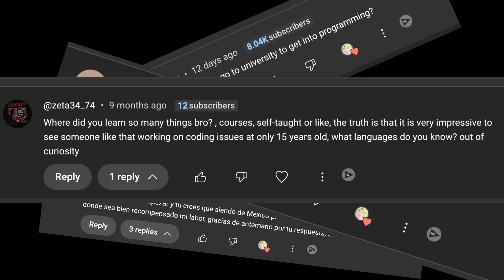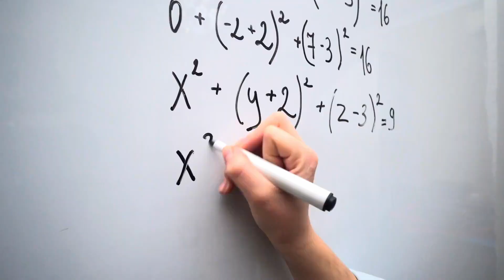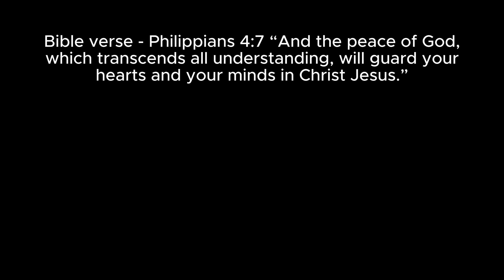I Became A Software Developer at 16 (How I Did It)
Curious about how to land a software dev job at just 16 years old? Watch this video to learn about my journey and tips for breaking into the tech industry early. Jesus is King! 👑